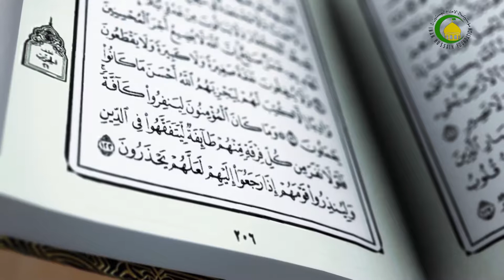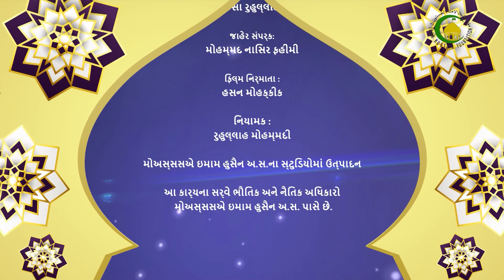151. ખાવા પીવાના આદાબ - હુજજતુલ ઇસ્લામ વલ મુસ્લેમીન દિલાવર હુસૈન લાખાણી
આ દર્સમાં ખાવા પીવાના આદાબનું વર્ણન કરવામાં આવ્યું છે કેટલીક બાબતો મુસ્તહબ અને કેટલીક બાબતો મકરૂહ છે એ વાત ખાવા અને પીવા બંને અંગે જણાવવામાં આવી છે.